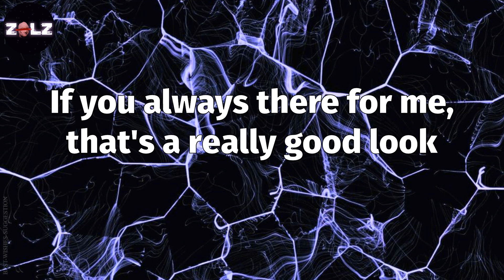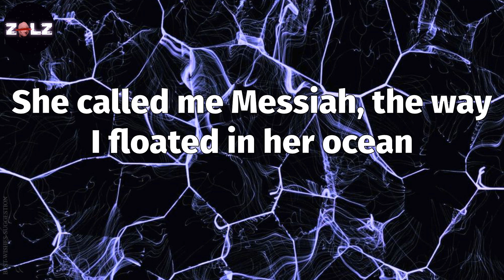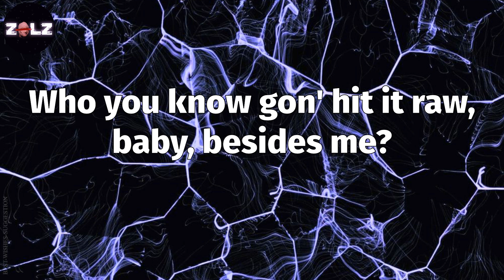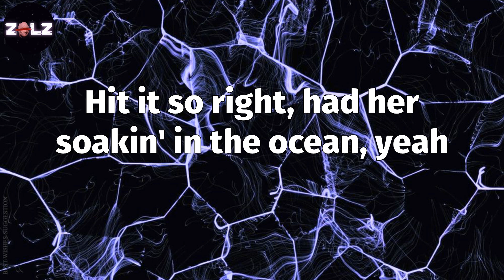𝑫𝒓𝒂𝒏𝒌𝒊𝒏 𝑵 𝑺𝒎𝒐𝒌𝒊𝒏 (𝑳𝒚𝒓𝒊𝒄𝒔) - 𝑭𝒖𝒕𝒖𝒓𝒆